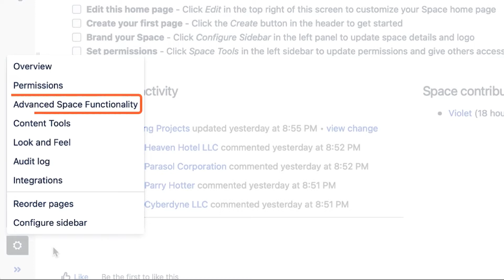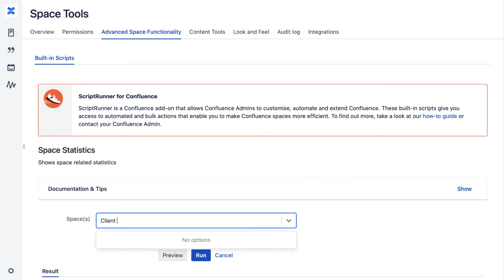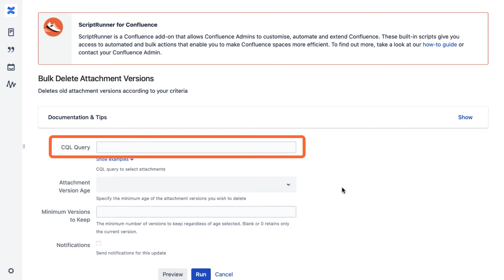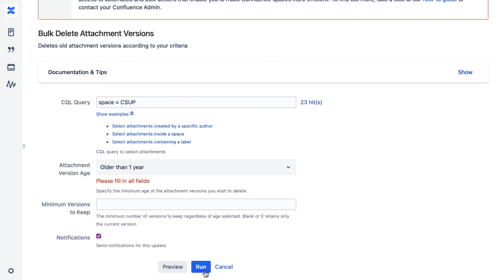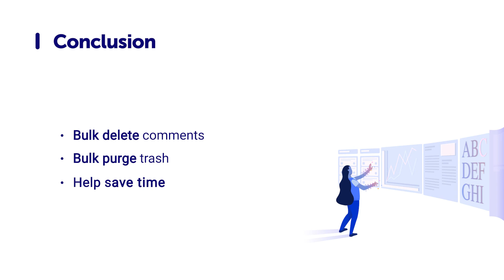4.1 Introduction to Advanced Space Functionality - Confluence Data Center/Server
As a space administrator for Confluence, you may want or need to find ways to make managing your space easier. If your Confluence instance uses the ScriptRunner plug-in, you may have access to the Advanced Space Functionality. With these advanced functions, you can optimize your space with a series of helpful built-in scripts. This module reviews how to use this feature.

Get involved! Sign up for paid research opportunities, share your stories, report a bug, or leave us a review

Follow ScriptRunner!